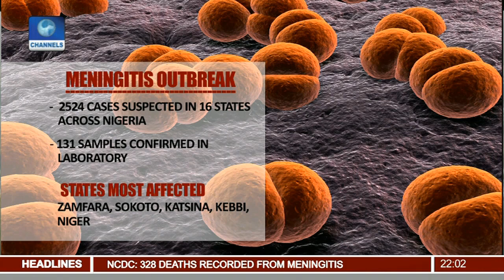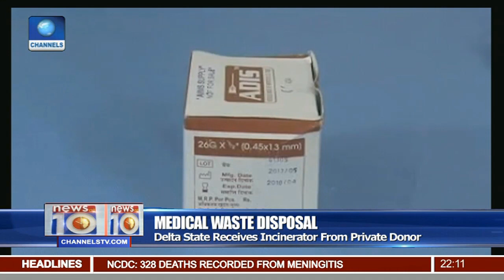News@10: Army Denies Kidnap Of 22 Women & Girls In Borno 01/04/17 Pt.1